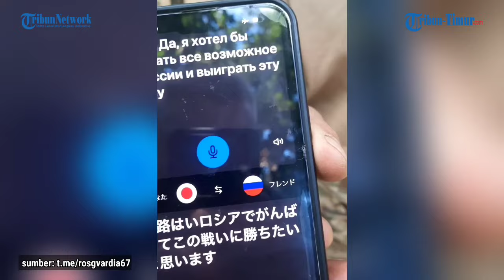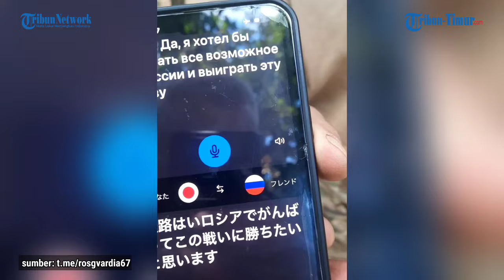VIRAL!! Tentara Bayaran Asing Asal Jepang Ikut Bela Rusia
Dalam rekaman tersebut memperlihatkan relawan Jepang yang bekerja di pihak Rusia.

Seperti diketahui bersama, tidak hanya negara tetangganya, Rusia juga turut mengajak negara-negara yang memihaknya untuk ikut membantu melawan Ukraina. Bergabung dalam tentara bayaran asing.

Tampak dalam rekaman tentara asal Jepang itu sibuk berkomunikasi dengan rekan seperjuangannya di kubu Rusia.

Kesulitan bahasa tidak menjadi penghalang keduanya, sebab mereka mengandalkan aplikasi penerjemah pada handphone untuk berkomunikasi.

Video ini kemudian viral dan mendapatkan beragam reaksi dari warganet.

Editor Video: MUHAMMAD ASRAR
Naskah: Memet Fani Gunawan
Narator: Memet Fani Gunawan

(TRIBUN-TIMUR.COM)